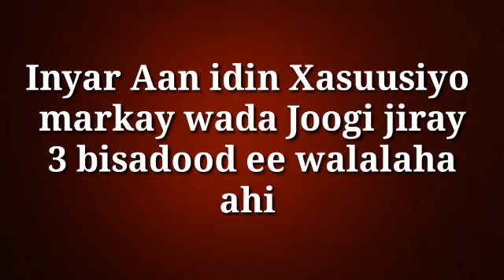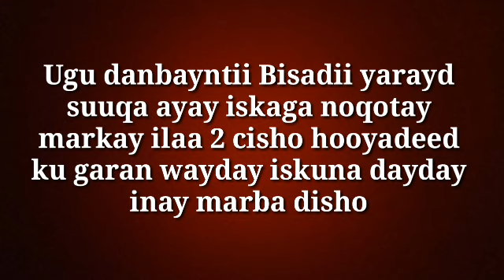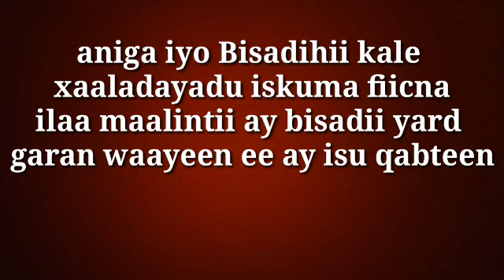mother cat forget one cat baby bisad Dhasheedi mid garan wayday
The kid's cat didn't understand